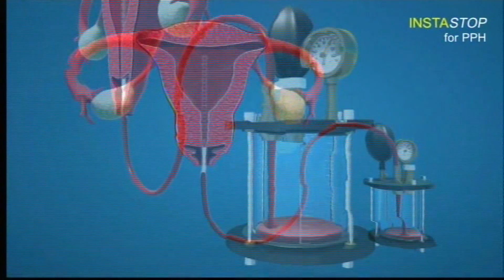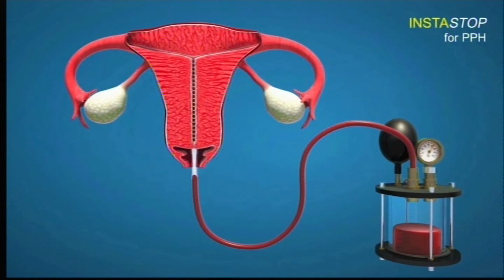Dr.Panicker's PPH Suction Device (INSTASTOP) in French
Dispositif d'aspiration PPH Dr.Panicker (INSTASTOP)